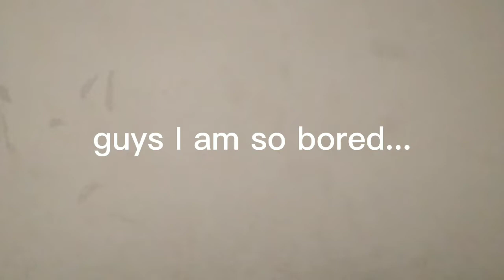this will be good 👍